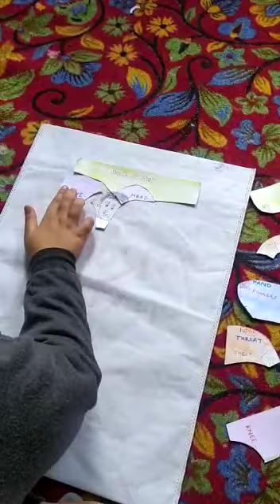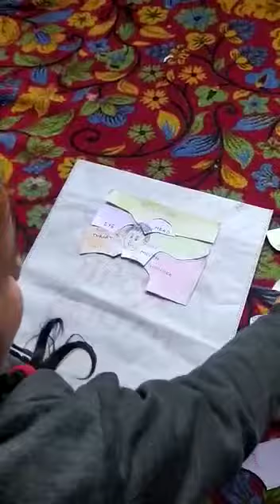Tejasvi handoo from class 4C, kv bantalab jammu made puzzle on parts of body